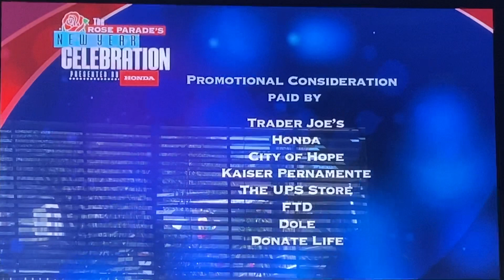2021 “Rose Parade’s New Year Celebration” closing credits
Taken at the end of “The Rose Parade’s New Year Celebration” special on Friday, January 1, 2021 at 10:00am on KTLA 5 Los Angeles, California.